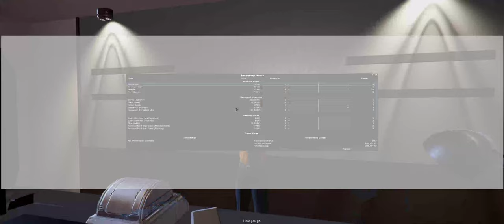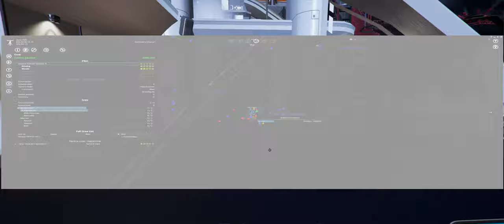Tony Nelson Live Stream